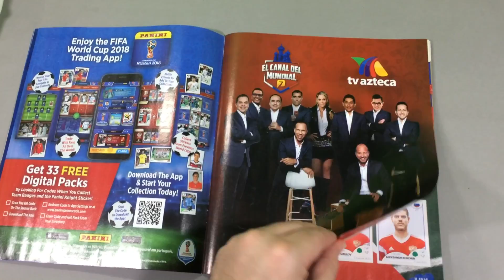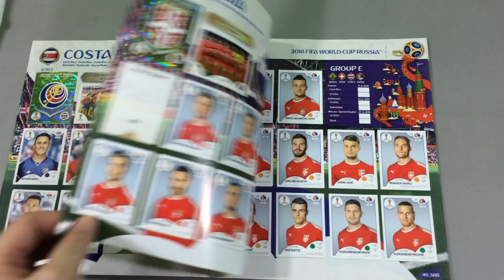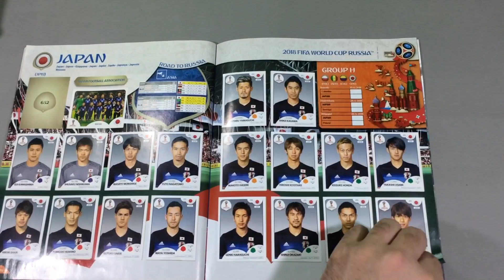Llenando el ALBUM PANINI RUSIA 2018 # 2 !!! FALTAN 66 ESTAMPAS !!!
En este video te muestro un 95% del Album de Rusia 2018 de Panini completado.. solamente me faltan como 230 estampas y espero este fin de semana completarlo.

Activa las Notificaciones de You Tube  para que te enteres cuando hay directos. somos Hermex Games Mexico

Steam: HermexGames